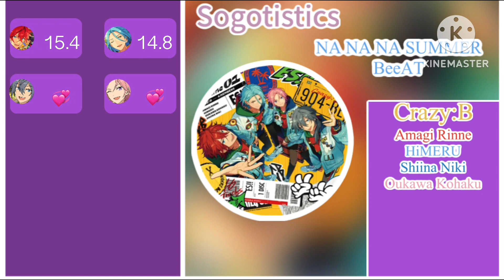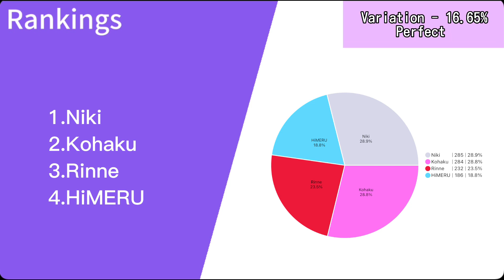NA NA NA SUMMER BeeAT ( Crazy:B ) - Line Distribution